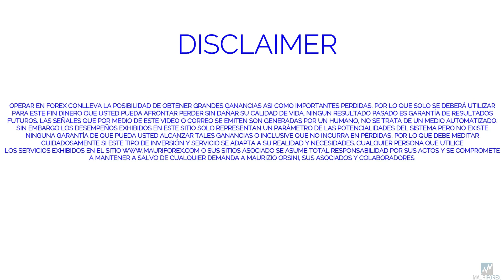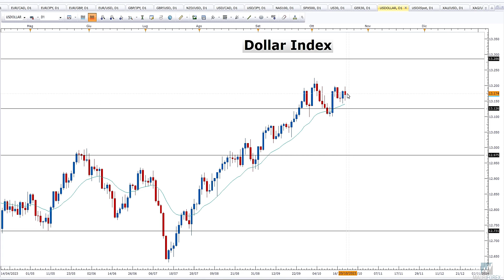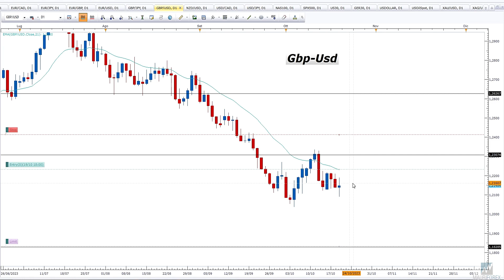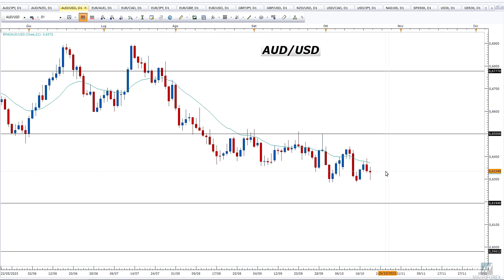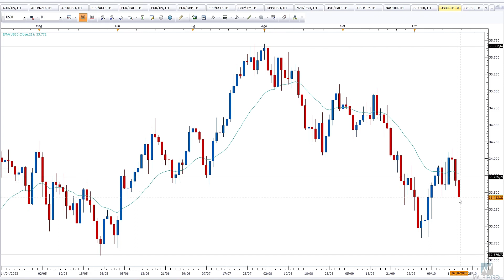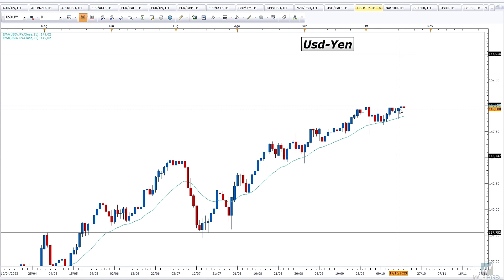📈 PANORAMA MERCADOS 20/10/2023: Eur-Usd, Indices, materias primas, trades abiertos.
📌 ¡CREA TU CURSO PERSONALIZADO! Aprende a tradear de forma seria y segura con un crecimiento continuo y controlado de la cuenta!
¡Análisis del mercado Forex, accionario y CFD con mis operaciones abiertas y las nuevas oportunidades de trading.
Mauricio
👉 Suscrivete a mi canal Youtube y en mi perfil Tradingview para no perderte todos los videos de analisis, formación y las Sesiones de Trading en Vivo!